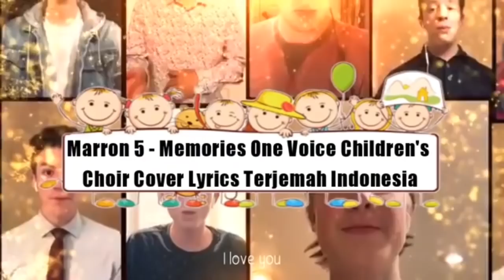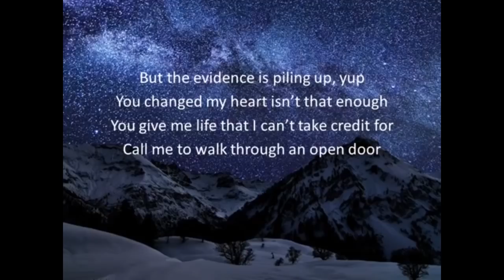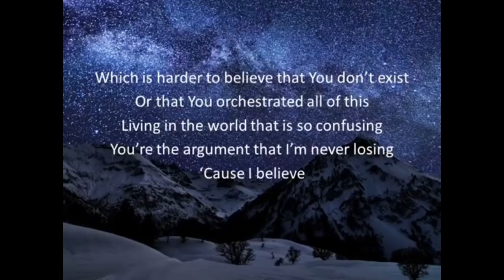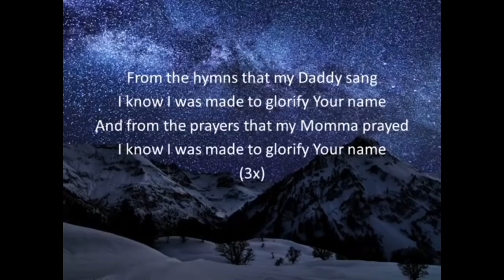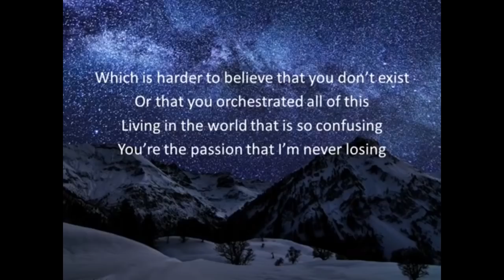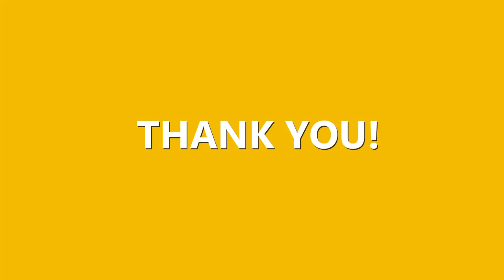On Vianney Sunday, the Parish Fathers have recorded a Special Message for you, Parishioners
Listen to Fr. Clarence Fonseca, Fr. Magi Murzello, Fr. Anthony Alphonsus, Fr. Cajetan Menezes, and Deacon Joseph David share their heartfelt gratitude to the Andrean family. They have each carefully chosen a song and dedicated it to you too.  Cheers to you parishioners!